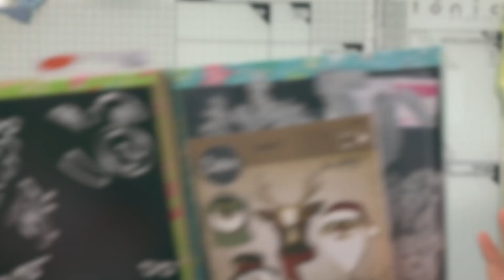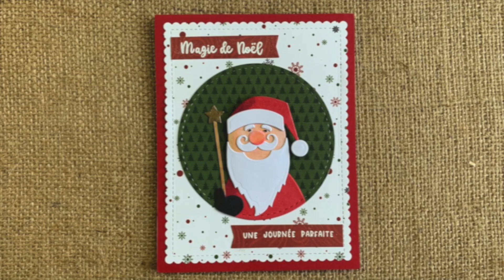Jour 6 : Carte "Magie de Noël"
Instagram : laetysia_creas (Scrap) et bobines_et_coupons (couture)